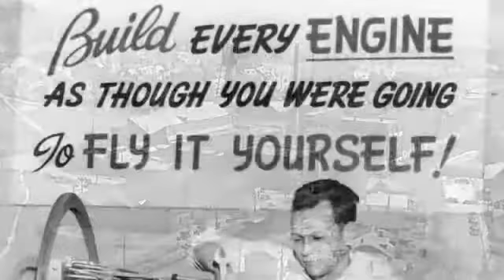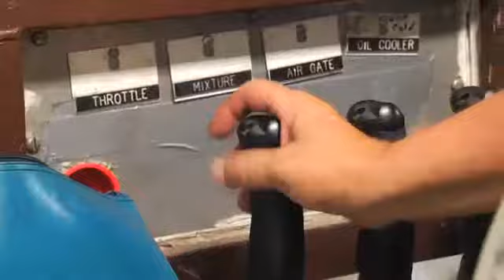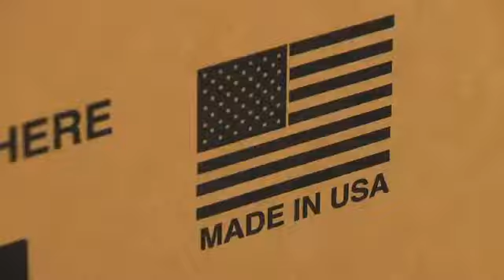Nešto o "Lycoming" fabrici motora...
Zahvaljujući đacima iz odeljenja II-1  Vazduhoplovne akademije, sa smera avio tehničar, dobili smo prevod ovog video klipa koji opisuje proces izgradnje i održavanja motora izrađenih u fabrici "Lycoming". Prevode su radili učenici:  Vukašin Arsenijević, Dimitrije Obradinović, Nikolina Adamov,  David Tomić, Mihajlo Lazar Bogadanović, Sarapa Vuk, Luka Bogićević, Dušan Murgaški, Marko Barbul, Aleksa Božović, Blanuša Aleksandar, Evgenija Piper, Vukobratović Miloš i Katarina Marković.